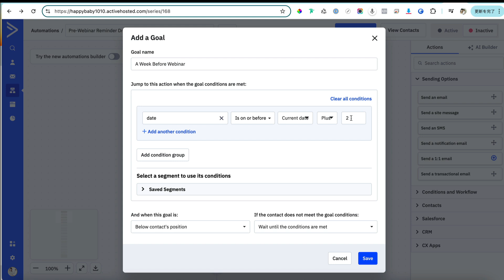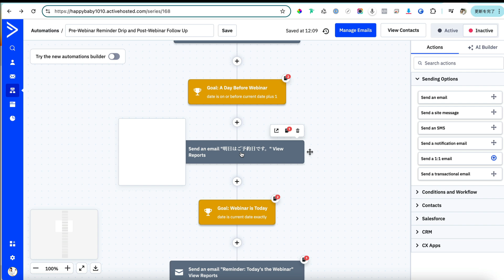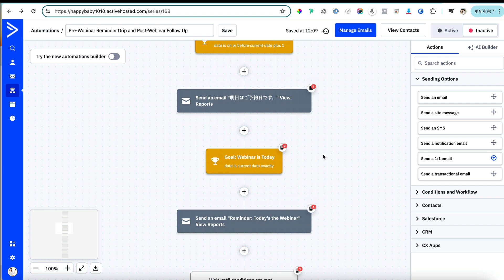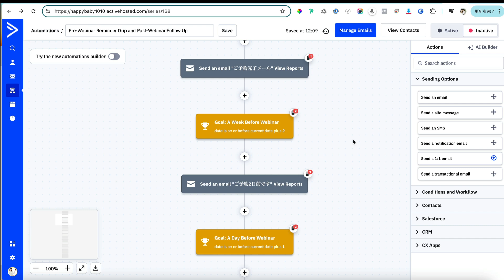店舗経営者必見！予約受付からフォローまで自動化！メールシステム活用事例~ActiveCampaign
お客様や顧客へのメール送信のミスを防ぎたいですか？手作業でメールを送信していませんか？

メールシステムを導入すると、その手間を省きミスを防ぐことが可能です。

この動画では、ご予約に対して手動でのメール配信を自動返信したり、リマインドメールやフォローアップメールを送る方法の実例をご覧いただけます。

ミスを防ぎ、業務を効率化するためのメールシステムの活用方法を紹介します。

導入も簡単：シンプルな設定で誰でもすぐに導入可能！

この方法を取り入れることで、予約業務の負担を減らし、お客様とのコミュニケーションをスムーズに行えます。店舗運営者の皆さん、ぜひ導入を検討してみてください！

ファネルデザイン ファネルデザイン

その他の質問やリクエストがあれば、コメント欄にてお知らせください。
🎁最新ChatGPTマニュアル&コピペで使えるプロンプト100選集🎁
完全自動化を目指す厳選メンバーと進む、
少人数コミュニティ
ファネルデザインプロジェクト始動中！

更新情報や最新のヒントを逃さずチェックできます✨

👉人生を自由化させたい人のための情報サイト

【下坂栄里子って何してる人？？】
下坂栄里子チャンネルへお越し下さりありがとうございます！

ビジネスを仕組み化・効率化するプロ
ファネルデザイナー®️として、
セールスファネルを改善のサポートをしています。

デジタルマーケティングや海外ツールが得意。
主なお客様は企業様や一人社長さん、個人事業主の方々です。

プライベートでは、小学生、幼稚園児、０歳、３児のママで一家の大黒柱です。自宅で育児しながらおうちから一歩も出ずに育児と仕事を両立するスタイル

世界最新マーケティング法を海外から常に仕入れているため、
別の名を「ツールの女王」と呼ばれたりします笑

現在は２ヶ月で売り上げを５倍にする自動化を使ったデジタルマーケティングや、業務改善に繋がる海外ツールで効率化をしたい方をメインにサポートしています。

こんな方に喜ばれています
・テクニカルに弱いママ起業家さん
・業務効率化をしたい経営者様
・確実なビジネスモデルを構築したい1人起業家さん
・売上アップをしたい社長さま
・どうやったらオンラインで自動化できるかわからない方

女性が輝くためのサポートをしながら
自身も日々子育てや起業が楽しくなる情報発信をしつつ、
子育てを全力で楽しんでしますので、どうぞよろしくお願いします＾＾

個別カウンセリングはホームページからお気軽にどうぞ♪
※手厚く優しいと評判の個別コンサルは年間で受けられる人数を限定しています。

【検索ワード】
集客
funneldesign
funneldesigner
海外ツール
マーケティング
海外マーケティング
最先端
ファネルデザイナー
メールアイコンを変更する方法
Gmail
独自ドメイン